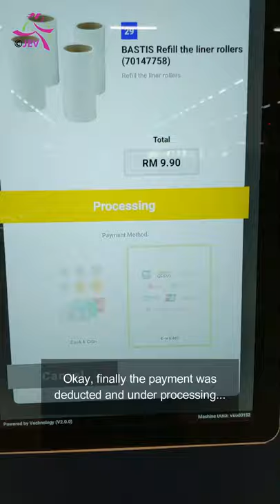Broken IKEA vending machine at IKEA Tebrau, Johor Bahru, Malaysia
I was at IKEA Tebrau on 04 Sep 2021, and while leaving the carpark, I caught a glimpse of a vending machine.

It had many IKEA merchandise on sale, and I tried to buy a pack of lint roller refill. While the item was being dispensed, the machine displayed "Transaction Failed" error.

Hope you enjoy the video.